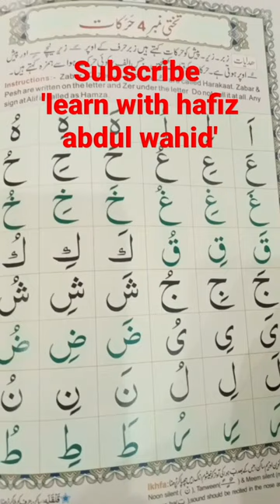Harakaat||zber,zer and pesh||basic Quran course||learn Quran with tajweed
learning basic quran part 1
learn basic quran reading
learn basic quran
learning quran basic part 2
learning quran basic part 6
 learning quran basic part bangla
 learning quran basic part 10
learning quran basic part 7
learning quran basic part 13
learning quran basic part 4
Use of Harakaat in Quran
sounds of zber,zer and pesh in Quran
pronunciations of zber,zer and pesh
learning basic alphabets
learning basic Arabic course
Al qaida noorania
Querries solved:
learning basic arabic
learning basic arabic language
 learning basic arabic words
 learning basic arabic conversation, learning basic arabic simply aisha arabic, learning basic arabic language pdf
learning basic arabic simply aisha arabic, learning basic arabic language pdf
basic arabic learning in urdu
learning quran, learning quran with tajweed, learning quran for all lesson 35 sabaq 20 part 3 madani qaida
 learning quranic arabic
learning quran for all lesson 36 sabaq 20 part 4 madani qaida
learning quran for all lesson 33 sabaq 20 madani qaida
learning quran for all lesson 38 sabaq 21 waqf madani qaida
learning quran for all lesson 37 sabaq 21 waqf madani qaida
learning quran para 1
learning quran pak